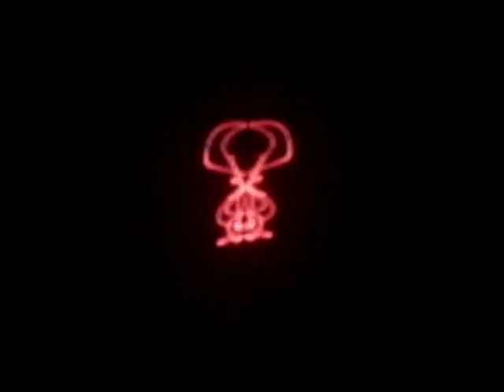Lady Antebellum ~ Need You Now ~ (jcurnes request-line Laser Show!)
Requested by Michelle (a belle), Hope this works, it's kind of early for too much thought so I let the artists do the work this time. : 0) I took too long trying to work out this one, and thought I'd better just get it out here for ya...very nice challenge! p.s. I don't have any way of seeing a decent replay of these videos until they are on You Tube, so I'm 'painting' in the dark until it goes to You Tube...that's when I get to see it,and decide whether it's good or not, and by that time someone has seen it and likes it, so i'd feel bad deleting it like I did early on,(about 5 to 10 of these laser vids went to the garbage cuz I'm kinda picky). I'll leave the ones up that don't disrespect the song...otherwise I'll delete it. this one barely made the cut...